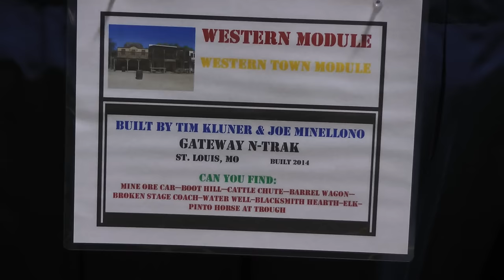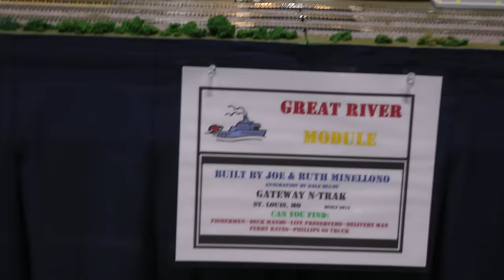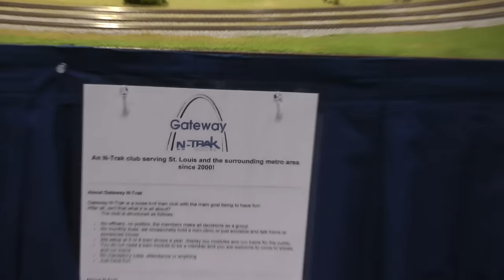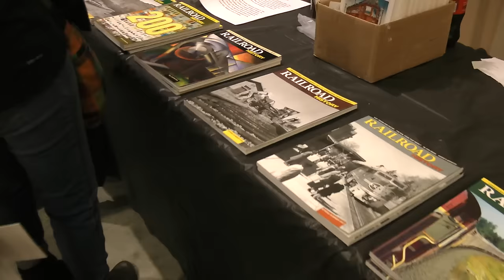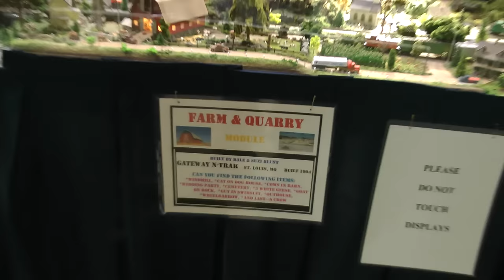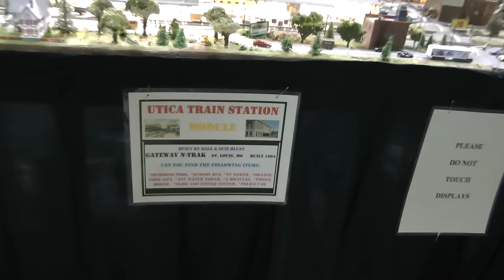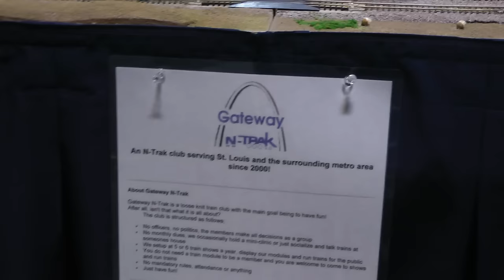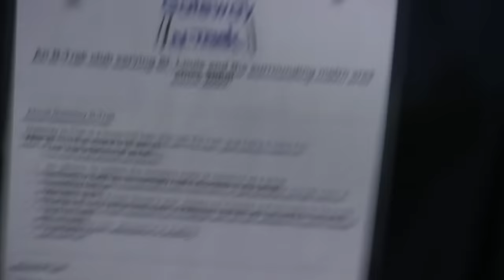Gateway N Trak N scale model train layout, Great Train Show, St. Charles, MO (1 of 2)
This is the Gateway N Trak model railroad club's N scale model train layout on display at the Great Train Show (Expo) held in St. Charles, MO Convention Center on February 18 and 19, 2017. Although there were a number of very impressive layouts on display at this show, as evidenced by the much greater time devoted to this one, I thought this was the most impressive. As you can see, this consists of a number of separate modules which can all be put together. Very impressive level of detail, especially for N scale.